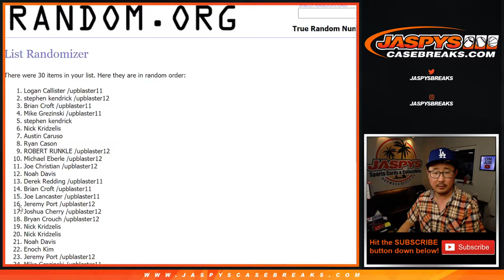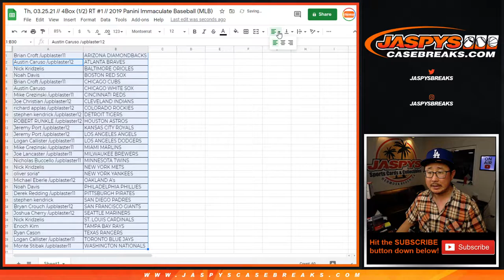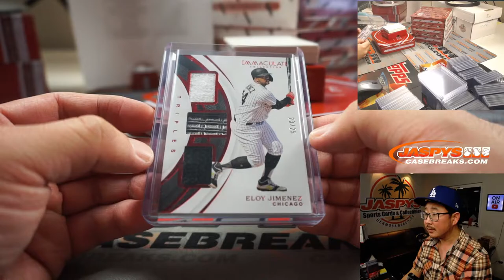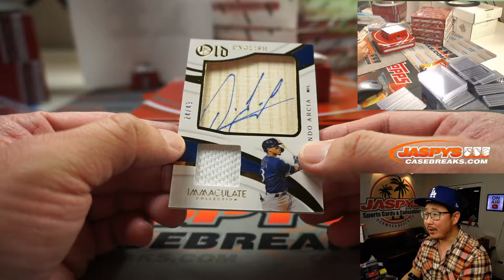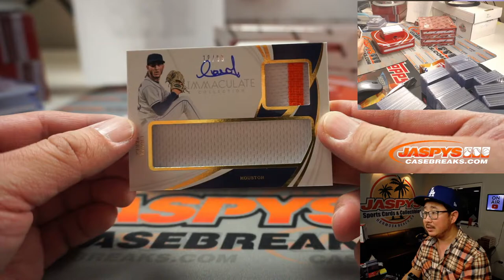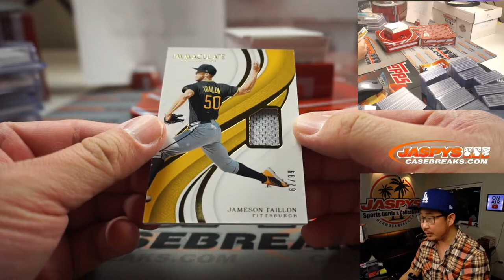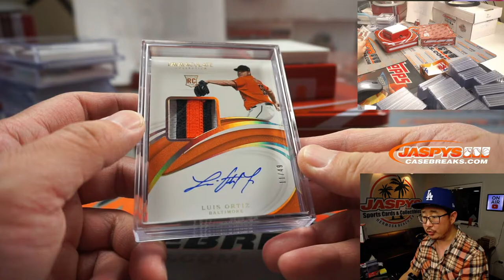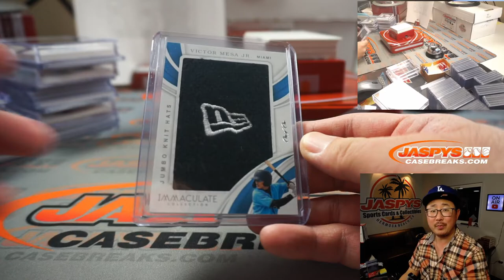Th, 03.25.21 // 4Box (1/2) RT #1 // 2019 Panini Immaculate Baseball (MLB)